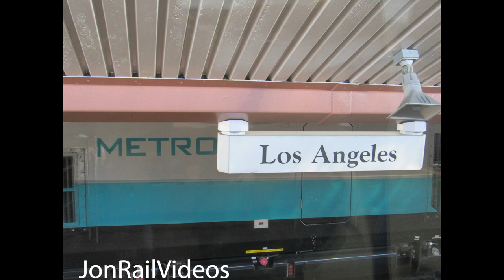2/4/22 Trains spotted Pt. 4: Riding M684 from LAUPT to Fullerton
This is part four of eight videos showcasing the trains we spotted throughout the day with special thanks to Metrolink for providing free rides on Transit Equity Day, respecting the civil rights activist Rosa Parks.

Anyways for this part, we showcase the footage captured while riding M684 from LAUPT to Fullerton spotting Metrolink's Keller yard/San Diego Jct, Union Pacific's 4th Street yard, Amtrak's Los Angeles 8th yard ft. AMTK 161 on point/ PV America/P32-BWHs/ATSF 3751 with two SBRHS tool cars/PVs Patron Tequila & National Forum/Pacific Harbor Line MP unit, passing BNSF's Hobart/Commerce/La Mirada yards ft. NS 7118/NS 7634/BN(SF) 3119 with BNSF 3039, BNSF gensets 1313 & 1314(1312 hides in very back), BNSF hazmat and Fire cars, and other trains/sights seen on route.